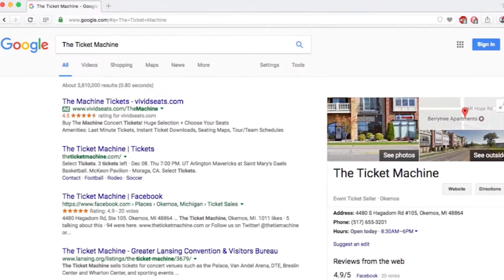Izzo on Tum Tum, Miles Bridges, Gavin Schilling & Ben Carter.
Tom Izzo on Tum Tum, Miles Bridges, Gavin Schilling & Ben Carter.  Make sure you subscribe to Spartan Nation Videos for all the latest information on your beloved Spartans and do not forget to become a VIP member of SpartanNation.com where NOBODY covers the Spartans better.